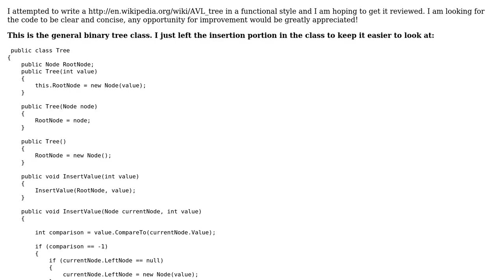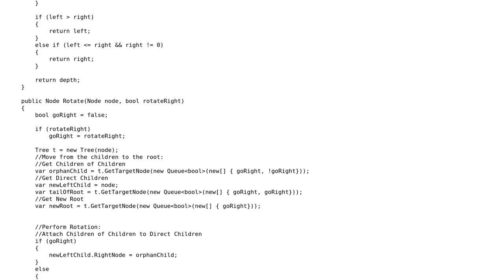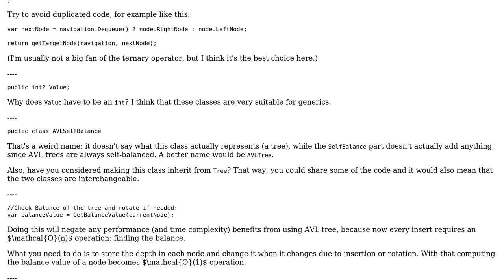Code Review: Implementation of a AVL Tree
With thanks & praise to God, and with thanks to the many people who have made this project possible! | Content (except music & images) licensed under CC BY-SA | Music | Images & others | With thanks to user svick user Calv1n user bhathiya-perera and the Stack Exchange Network Trademarks are property of their respective owners. You are responsible for your own actions.